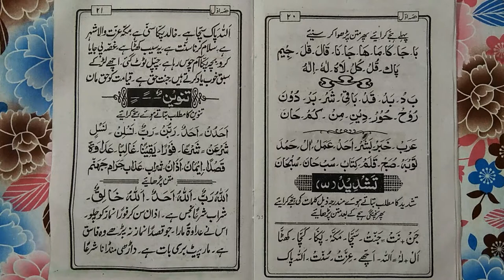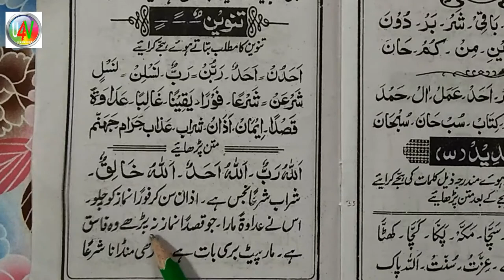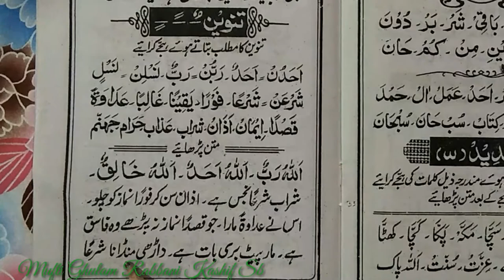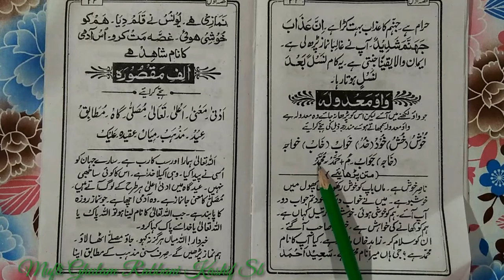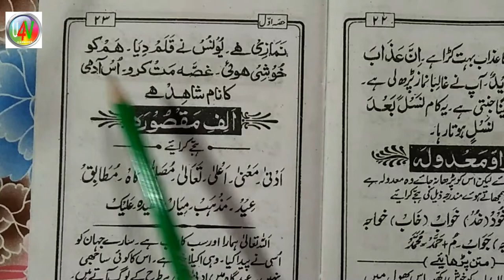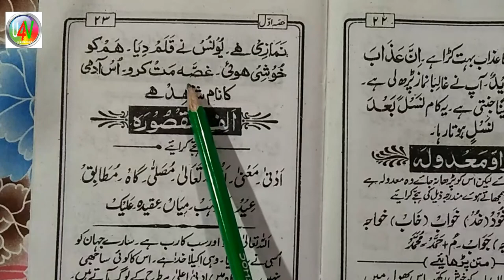Learn to Read Urdu Online Free उर्दू पढ़ना सीखें ll Urdu Sikhen Urdu part 34 ll Urdu Kaise Padhen